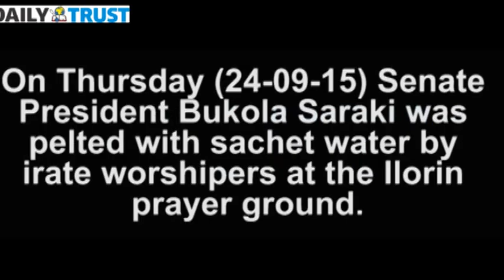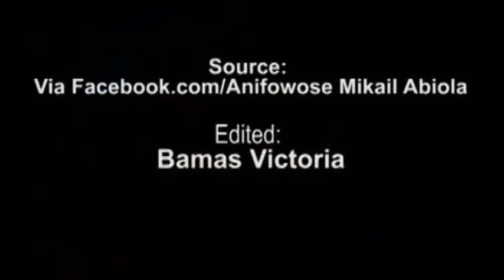Saraki booed by irate worshipers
On Thursday (24-09-15) Senate President Bukola Saraki was pelted with sachet water by irate worshipers at the Ilorin prayer ground.
Source: Via Facebook.com/Anifowose Mikail Abiola